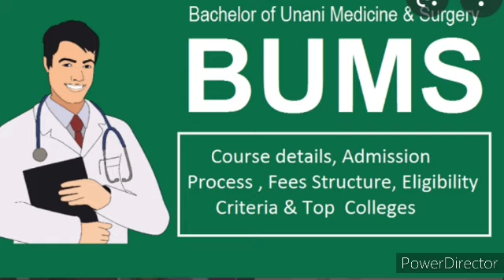Neet exam will be held on 5th sep 2021-22.In TAMILNADU??? NEET